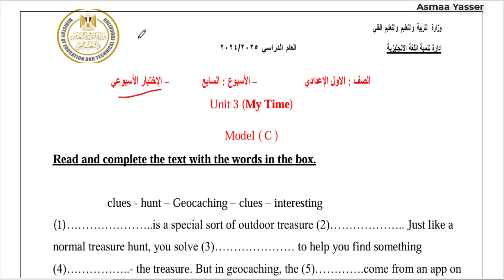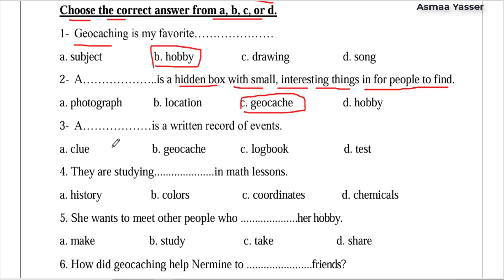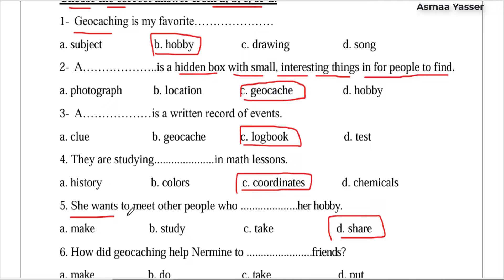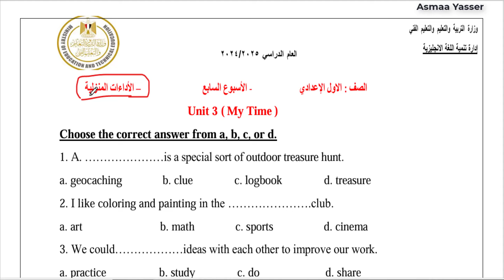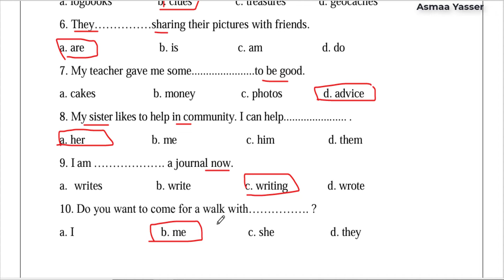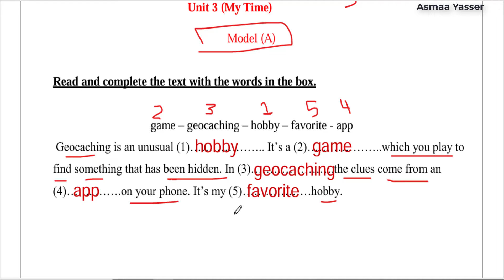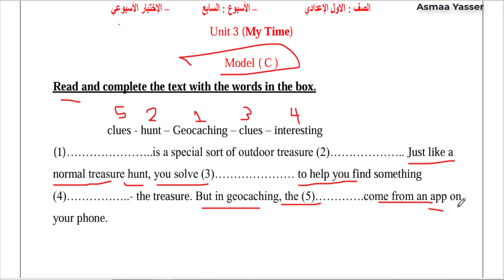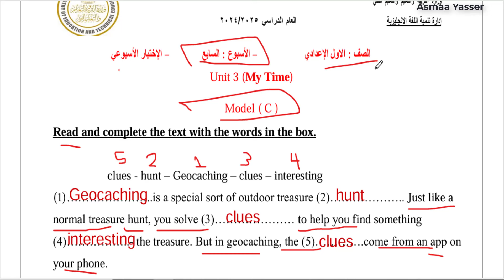حل التقييم الاسبوعي الاسبوع السابع اولي اعدادي انجليزي 2025 الترم الاول | نماذج الوزاره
حل نماذج الوزارة التقييم الاسبوعي الاسبوع السابع انجليزي الصف الاول الاعدادي الترم الاول 2024/2025
لتحميل التقيمات
حل التقييم الاسبوعي الوحده الثالثه انجليزي  الصف الاول الاعدادي منهج جديد ترم اول 2025
حل تقييم الاسبوع السابع الوحده الثالثه انجليزي  الصف الاول الاعدادي ترم اول منهج جديد 2025
حل التقييم الاسبوعي الاسبوع السابع انجليزي الصف  الاول الاعدادي منهج جديد ترم اول 2025
حل نماذج الوزارة التقييم الاسبوعي (الاداءات الصفية) اولي اعدادي انجليزي 2025 الترم الاول الاسبوع السابع حل نماذج الوزارة التقييم الاسبوعي انجليزي للصف  الاول الاعدادي حل التقييم الاسبوعي على الاسبوع السابع انجليزي الاول الاعدادي الترم الاول 2025 نماذج الوزارة
حل نماذج الوزارة التقييم الاسبوعي انجليزي حل نماذج الوزارة التقييم الاسبوعي انجليزي  اولي اعدادي
حل التقييم الاسبوعي انجليزي  الصف الاول الاعدادي
التقييم الاسبوعي انجليزي  اولي اعدادي
حل التقييم الاسبوعي على الاسبوع السابع انجليزي  اولي اعدادي
حل التقييم الاسبوعي على الاسبوع السابع شهر اكتوبر انجليزي  اولي اعدادي  الترم الاول 2025 نماذج الوزارة
حل التقييم الاسبوعي على الاسبوع السابع انجليزي  اولي اعدادي الترم الاول 2025 نماذج الوزارة
حل التقييم الاسبوعي انجليزي  اولي اعدادي
شرح وحل كتاب المعاصر انجليزي للصف الاول الاعدادي